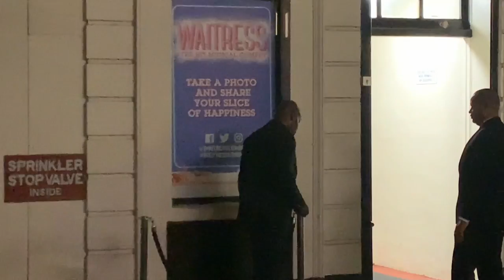I lined up to prank my boyfriend and he had no idea!